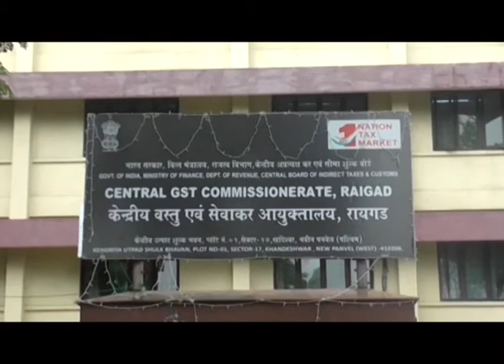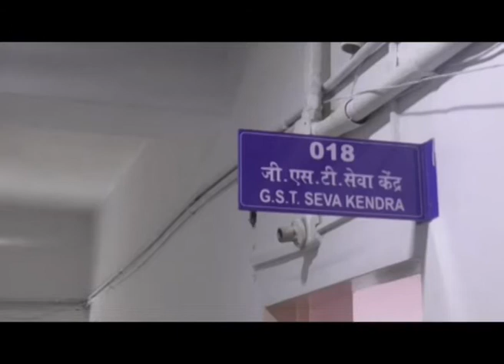जीएसटीच्या अंमलबजावणीसाठी प्रशासनाची जय्यत तयारी; रायगड जिल्ह्यासाठी ६ डिव्हिजन कार्यरत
जुन्या केंदीय उत्पादन शुल्क विभागाच्या पनवेलमधील मुख्य कार्यालयाच्या अंतर्गत येणाऱ्या जुन्या नोंदणीकृत खातेदारांचे रूपांतर तात्पुरत्या जीएसटी क्रमांकाने जीएसटी खात्यात झाले आहे. सदर खात्यांचे स्थायी खात्यात रूपांतर करण्यासाठी कागदपत्रांची पूर्तता करण्यासाठी ३० जुलै २०१७ हि अंतिम तारीख आहे.सध्या रायगड जिल्ह्यासाठी प्रस्तावित तात्पुरत्या जीएसटी क्रमांकाने ९४ टक्के नोंदणी पूर्ण झाली आहे. जीएसटीच्या अंमलबजावणीसाठी प्रशासनाची जय्यत तयारी सुरु आहे. प्रशासनाने नागरिकांमध्ये व्यापक जनजागृती मोहीम हाती घेतली आहे. जुने राज्य उत्पादन शुल्क खातेसुद्धा एसजीएसटी साठी काम करीत असून सध्या एसजीएसटी आणि सीजिएसटी दोन्ही खाती जीएसटीबाबत नागरिकांमध्ये सकारत्मक वातावरण करण्यासाठी प्रयत्नशील आहेत.
              देशात १ जुलैपासून जीएसटी करप्रणालीची सुरवात झाली आहे. पूर्वी साधारणपणे १६% उत्पादन शुल्क, १३% विक्रीकर आणि ओकट्राय ५.५%, म्हणजेच एकूण ३४.५% इतका कर ज्या वस्तूंवर लागत होता त्यावर आता जातीतजास्त २८% इतका जीएसटी लागणार आहे. विशेष म्हणजे देशातील सेवांवर सारखाच कर तसेच वस्तूंवरही सारखाच कर लागणार आहे. त्याशिवाय कोणती वस्तू कोठे गेली याचे ट्रेसिंग होण्यासाठी नव्या रिटर्न प्रक्रियेत सुलभ होणार आहे. त्यामुळे काळाबाजार बंद होणार आहे. त्यामुळे व्यापाऱ्यांनी जीएसटीला हिरवा कंदील दिलेला आहे. नागरिकांमध्येसुद्धा संभ्रम दूर व्हावेत यासाठी पप्रशासन जनसाजगृती मोहीम घेत आहे.
          ज्या व्यापाऱ्याचे उत्पन्न वार्षिक २० लाखांपर्यंत आहे त्यांना जीएसटीची नोंदणी आवश्यक नाही. मात्र त्यांना तिमाही रिटर्न भरणे आवश्यक आहे. मासिक रिटर्नचे तीन प्रकार आहेत. महिन्याच्या १० तारखेला जीएसटीआर १ भरावा लागणार ज्यामध्ये एक्सपोर्ट,इम्पोर्ट,ट्रेडिंग,रिपेअरिंग अशा पुरवठ्याबाबतच्या आवक केलेल्या बाबी शासनाला दाखवाव्या लागतील. जीएसटीआर २ हा  १५ तारखेला भरायचा आहे ज्यामध्ये जावक बाबी दाखवायच्या आहेत. त्यानंतर अंतर्गत मॅचिंग होऊन सिबिल रिपोर्ट तयार होणार आहे. जीएसटीआर ३ हा २० तारखेला भरायचा आहे. यासाठी रायगड आयुक्तालय अंतर्गत ६ डिव्हिजन कार्यरत आहेत. नागरिकांना जीएसटीबाबत माहिती देण्यासाठी जिल्हास्तरावर मॉनिटरिंग यंत्रणा कार्यान्वित करण्यात आली आहे. सध्या या यंत्रणेमार्फत नागरिकांना जीएसटीबाबत जनजागृती केली जात आहे. कशापद्धतीने नागरिकांचा आणि व्यापाऱ्यांचा प्रतिसाद आहे याचाही विचार या यंत्रणेमार्फत बघितला जात आहे.
            पनवेल मधील व्यापाऱ्यांना जीएसटीबाबतच्या माहितीसाठी हेल्प डेस्क जुन्या आयकर भवन कार्यालयात,शेजारील ट्रायफेड टॉवरमध्ये  उपलब्ध आहे. तळोजा एमआयडी मध्ये टीएमएच्या कार्यलयातसुद्धा जीएसटी हेल्प डेस्क आहे. अधिक माहितीसाठी सुप्रिटेंडंट नारायण सोमय्या यांच्याशी 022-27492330 या क्रमांकावर संपर्क करू शकता.